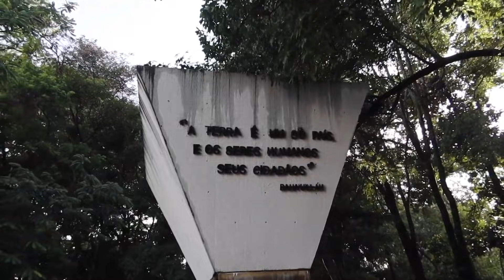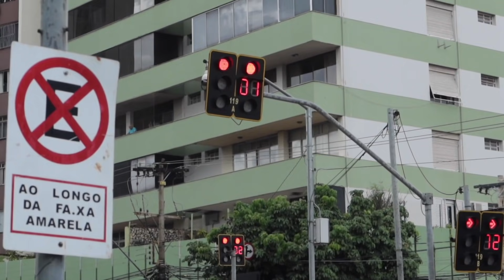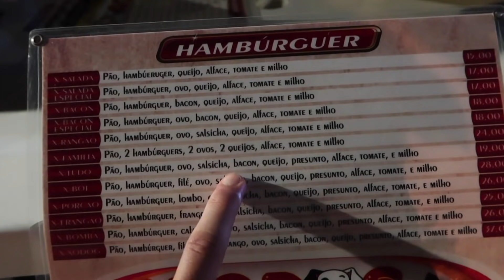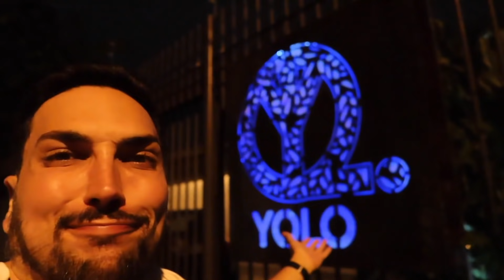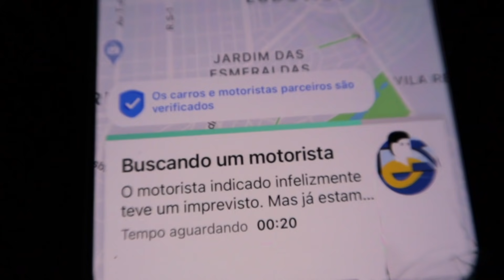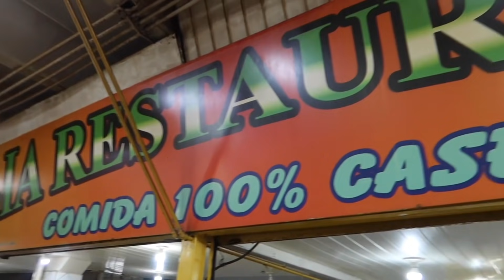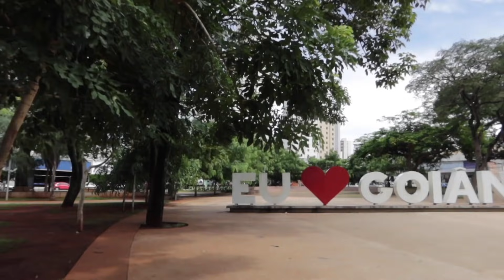O QUE FAZER em GOIÂNIA? Onde ir, ficar, comer, beber, sair e a história da cidade - 08/60